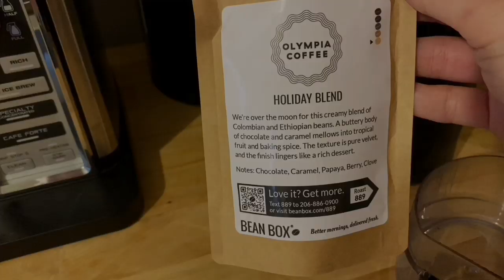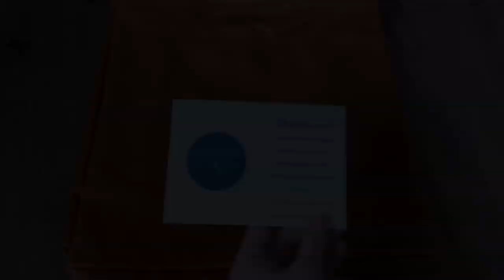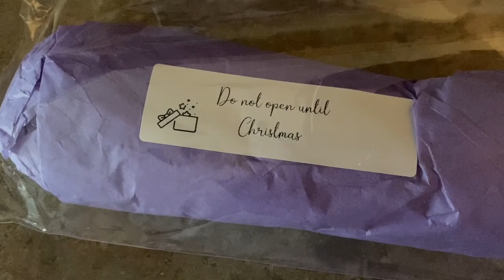Crazy Sock Lady Vlogmas - December 24th